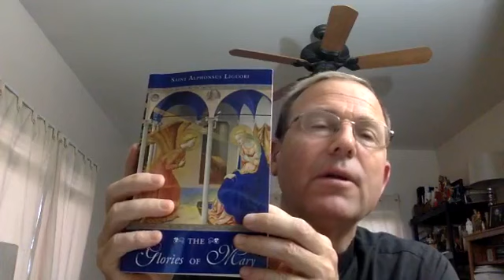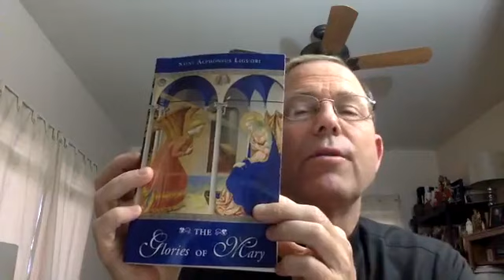QUEEN OF MERCY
How great should be our confidence in Mary, who is the Queen of Mercy

As the glorious Virgin Mary has been raised to the dignity of Mother of the King of kings, it is not without reason that the Church honors her, and wishes her to be honored by all, with the glorious title of Queen.

“If the Son is a King,” says St Athanasius,  “the Mother who begot Him is rightly and truly considered a Queen and Sovereign.” No sooner had Mary,” says St Bernardine of Siena, “consented to be Mother of the Eternal Word, that she merited by this consent to be made Queen of the world and of all creatures.” “Since the flesh of Mary” remarks the Abbot Arnold of Chartres, “was not different from that of Jesus, how can the royal dignity of the Son be denied to the Mother?” “Hence we must consider the glory of the Son, not only as being common to His Mother, but as one with her.”

 And if Jesus is the King of the universe, Mary is also its Queen. “And as Queen,” says the Abbot Rupert, “she possesses, by right, the whole kingdom of her Son.” Hence St Bernardine of Siena concludes that “as many creatures as there are who serve God, so many they are who serve Mary: for as angels and men, and all things that are in heaven and on earth, are subject to the empire of God, so are they also under the dominion of Mary!”

Glories of Mary, St Louis de Montfort, Chapter 1